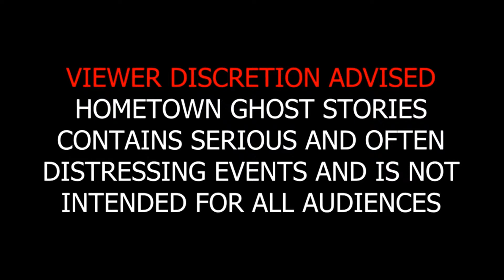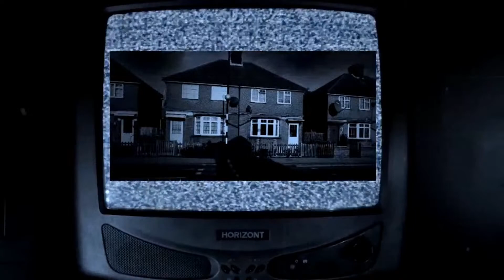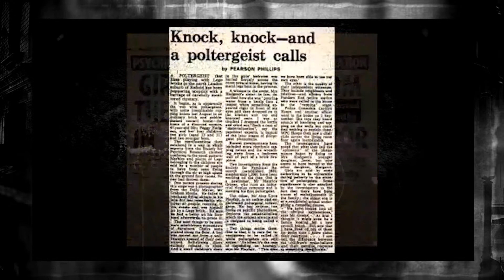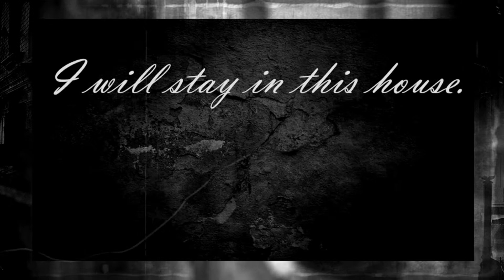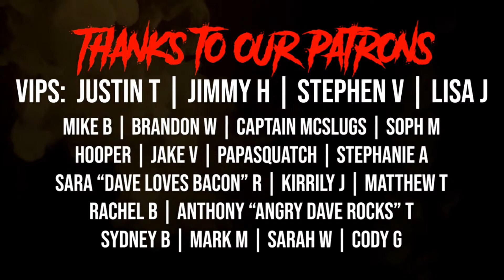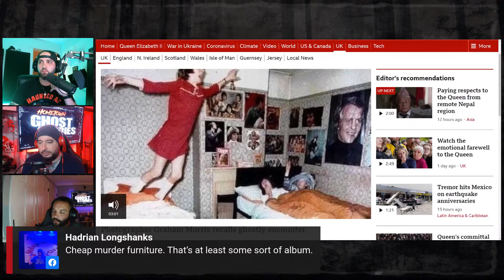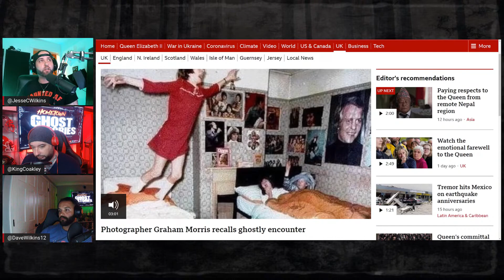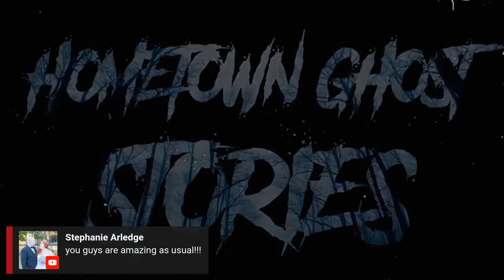The Enfield Poltergeist | North London, UK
In 1977, a family would be tormented by poltergeist activity inside their home in North London.  The case would increasingly become more and more violent, and these attacks would be witnessed by dozens of reporters, police and investigators, making it one of the most infamous hauntings in all of the UK.  In 2016, the Conjuring 2 would base their movie off of these accounts.  Warning: This episode contains actual recordings from the investigation, including tapes of this possibly demonic entity speaking.

Hosted by: Rob Coakley, Jesse Wilkins and Dave Wilkins
Narrated by Jesse Wilkins